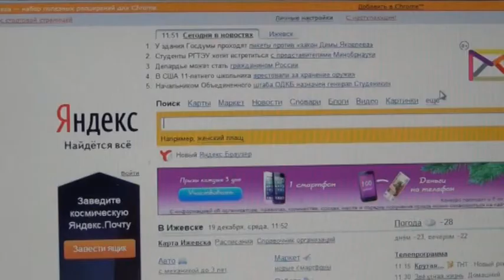Евровагонка цена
Вагонка -- один из самых востребованных отделочных материалов как в России, так и за рубежом. Внешне похожа на пластиковую или МДФ-панель. Предназначена для внутренней и наружной отделки.

Вагонка из сосны и ели подойдет для любых целей, липовая или осиновая применяется для отделки бань, саун.

Вагонку «советского» образца -- с ровными краями -- сейчас мало кто производит. В основном продается так называемая евровагонка -- с системой «паз -- гребень», что чрезвычайно удобно при монтаже и креплении материала на основу. По качеству вагонка подразделяется на классы: от «Экстра» до «С». В «Экстре» отсутствуют дефекты: сучки, трещины, смоляные карманы и пр. Но совсем без сучков она смотрится скучновато -- как пластмасса (порой и непонятно, что это дерево), стоит при этом дорого. Самым «ходовым» является класс «А» (первый сорт) -- и качество прекрасное, и структура дерева видна (допускаются живые или сросшиеся сучки, не более 1 на метр), и цена поприятней. Класс «Б» -- второй сорт во всех смыслах (и по цене, и по качеству). Класс С -- это уже некондиция.

Как и вагонку, блок-хаус делают из заготовки, высушенной в камере до 8--12 % влажности. Одна сторона у него ровная, прямая, а вот другая -- скругленная. «Родился» блок-хаус из отходов -- жалко было выбрасывать полукруглую срезку с корой. Этот метод (распиловка бревна по схеме «квадрат в круге») кое-где применяется и по сей день, но чаще в качестве заготовки используют обычную обрезную доску, например, сороковку для 35-го блок-хауса.

Предназначен блок-хаус для внешней и внутренней отделки. Применяется для оформления бань и саун, летних домиков, беседок, веранд. Смотрится очень благородно и «дорого» (но и стоит недешево!).